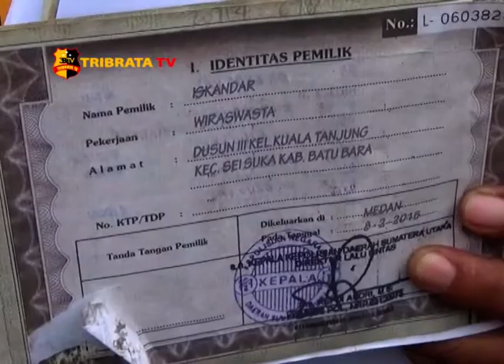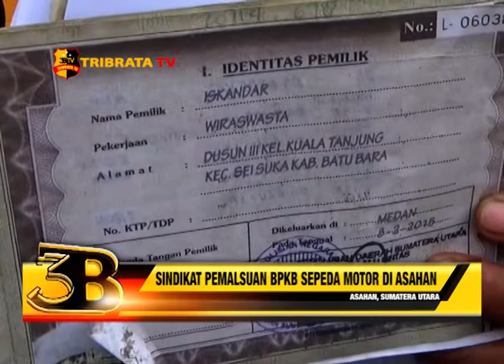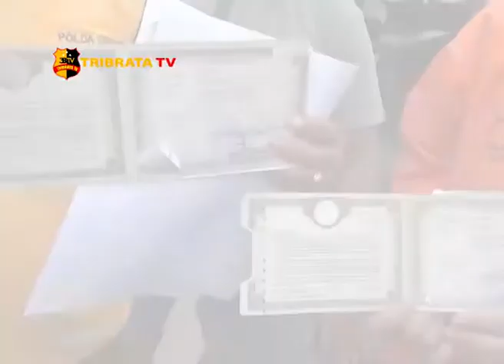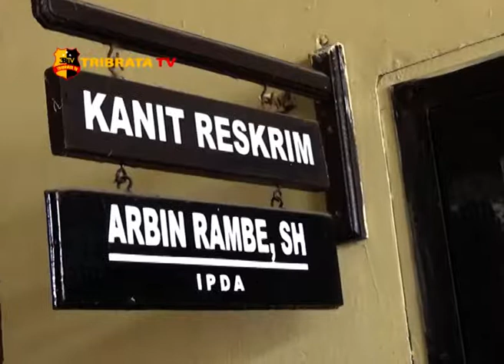SINDIKAT PEMALSUAN BPKB SEPEDA MOTOR DI ASAHAN